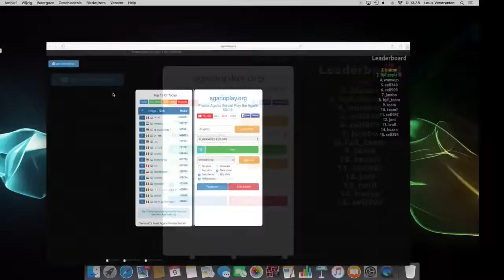Eat this Agarioplay org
agario best private servers
you can visit in the agarioplay.org and agarioprivat to play agario. PvP agario agar.io